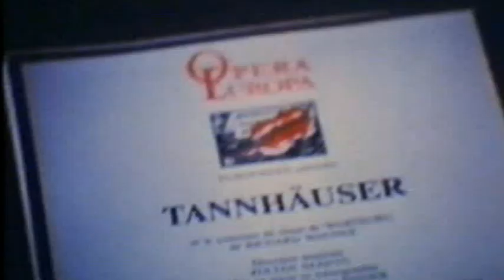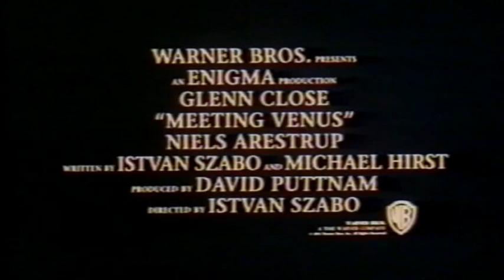Zauber der Venus - Trailer (1991)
German Trailer "Meeting Venus"
Deutscher Trailer "Zauber der Venus"